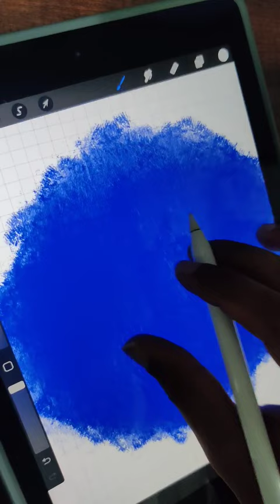Digital Calligraphy | Procreate